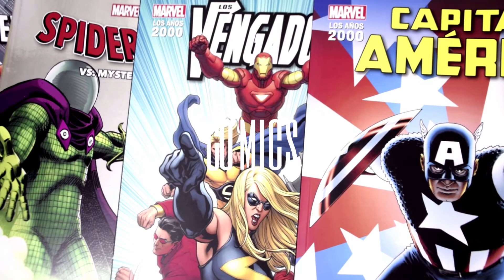The Mandalorian (El libro de Boba Fett) y sobres de Avengers Endgame!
14 figuras que comprenden desde The Child...Ashoka Tano...The Mandalorian en su spider y tres figuras que traen los sobres de Aquaman Hulk y Hawkman de los chinos.